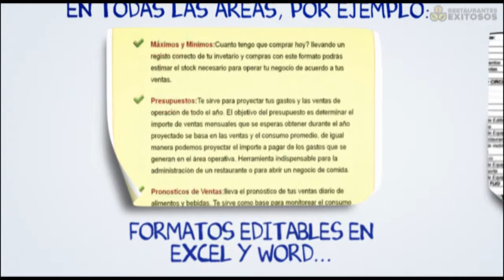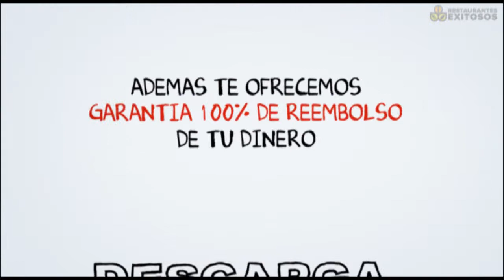Pack Formatos y Controles para Restaurantes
el Control de Tu restaurante, conviertelo en un negocio Rentable y Exitoso.
Formatos y Controles para tu Restaurante muy Faciles de usar, descubre las herramientas usadas por miles de Restaurantes Exitosos en el Mundo.

Restaurantes Exitosos para América Latina